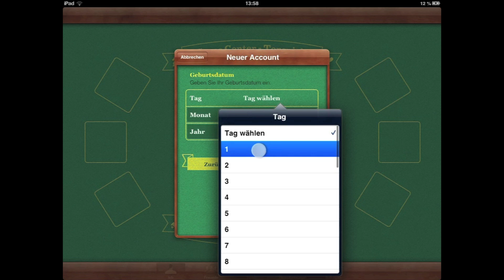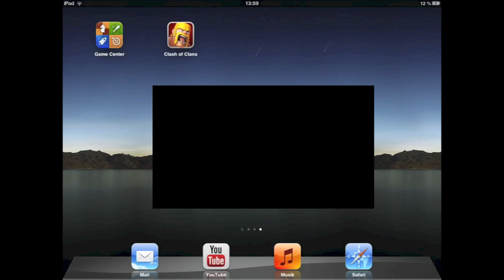[How to Tutorial] - Zwei Clash of Clans Accounts auf einem iOS-Gerät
Für die YouTubeApp Nutzer weil sie die eingebetteten Anmerkungen nicht sehen:
Zu Anfag benötigt ihr ein zweites iOS-Gerät

Fragen und Anregungen einfach in die Kommentare :)

Aboniert mich! Lohnt sich, versprochen!